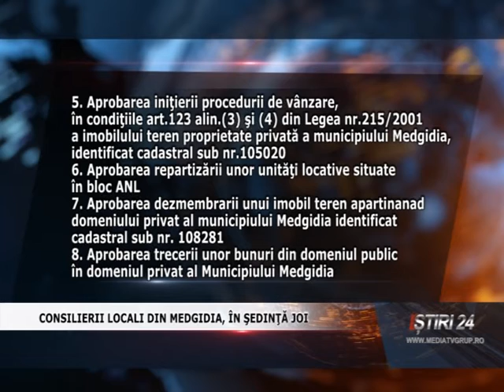CONSILIERII LOCALI DIN MEDGIDIA, ÎN ŞEDINŢĂ JOI